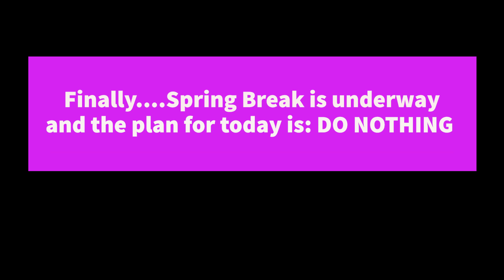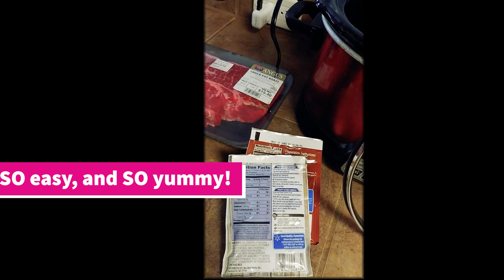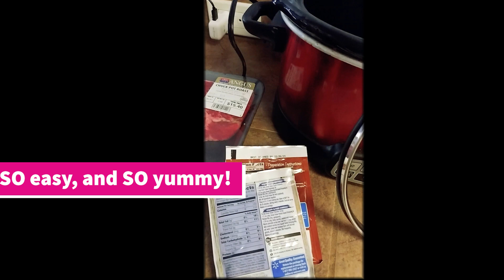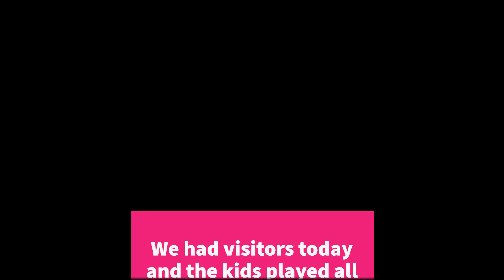Spring Break & Mommy-Teacher Tired | Mom-Teacher VLOG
This mommy/teacher is ready for Spring Break and so are my kids. All 5 of my kids are exhausted including my 11 year old, twin 7 year olds and twin 3 year olds. This VLOG shows a small glimpse into what it was like the weekend following the last day before spring break.